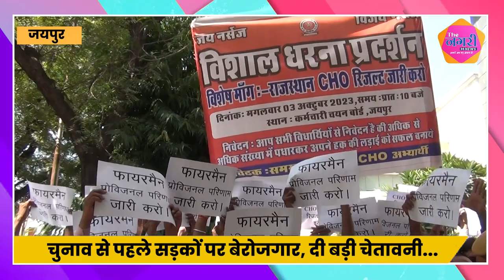RSSB कार्यालय पर प्रदर्शन कर युवा बेरोजगारों ने किया जोरदार प्रदर्शन, Upen Yadav ने किया नेतृत्व...